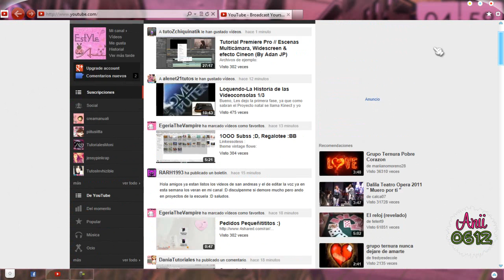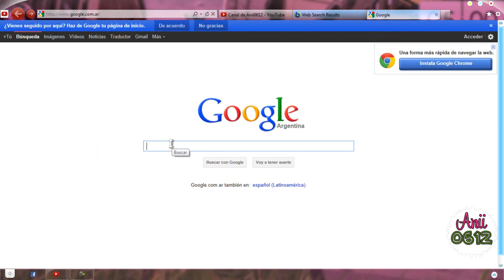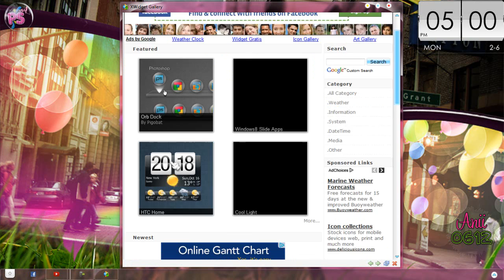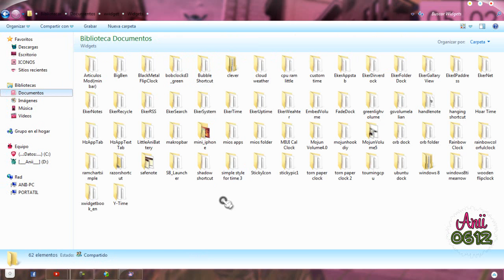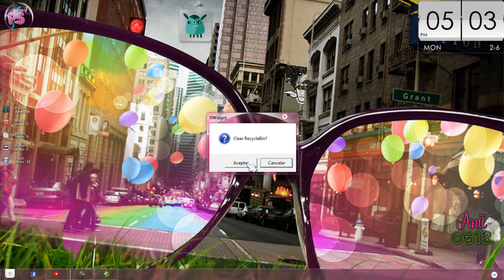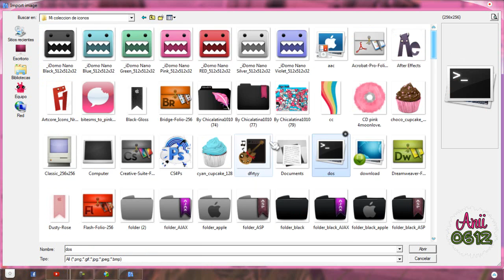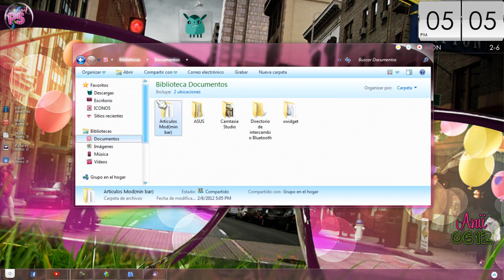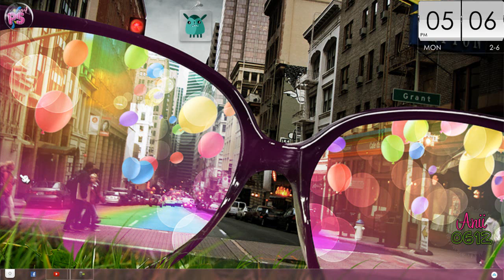♥Xwidget (Descargalo y aprende a usarlo) Skins